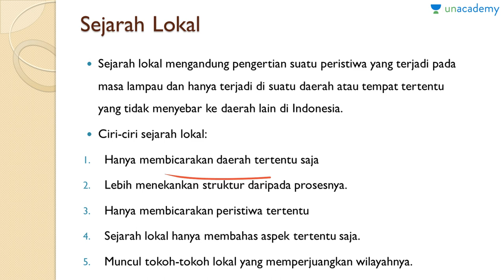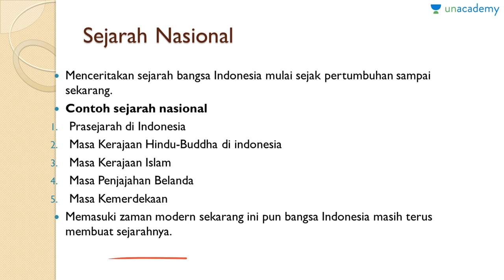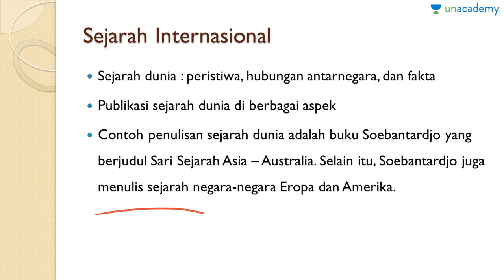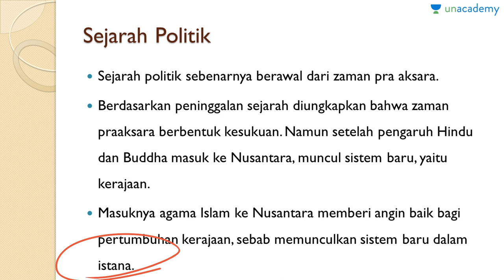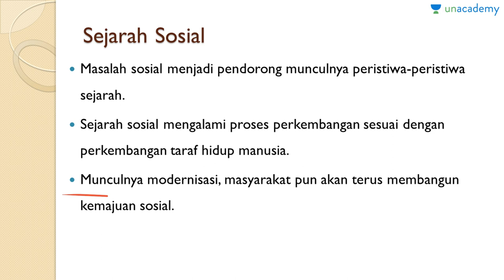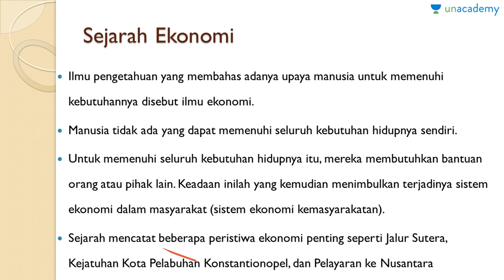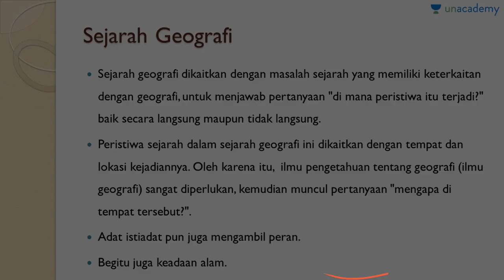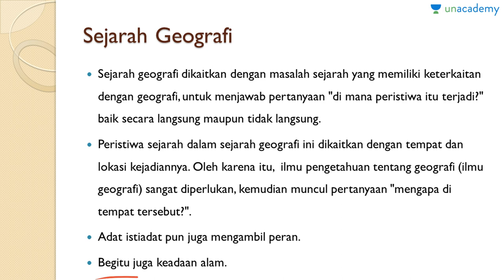Jenis Sejarah (Sejarah - SBMPTN, UN, SMA)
Jenis sejarah dibagi menjadi dua yaitu menurut wilayah dan menurut temanya.